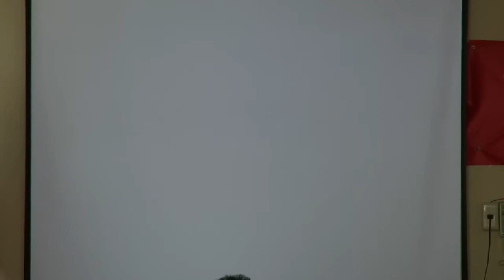121020-3c-台灣人心靈的國家都市計劃-鄭智仁-台灣民政府第41屆法理自治學院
121020-3c-台灣人心靈的國家都市計劃-鄭智仁-台灣民政府第41屆法理自治學院